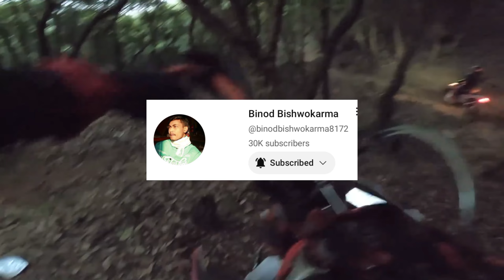Full Support !! || Pridev Joshi React !? 😱 || Anil Sunar Talking About His Dream || Rabi Lamichhane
___News Credit______________________

Background Video ©️ :- @Mrbvlog_official